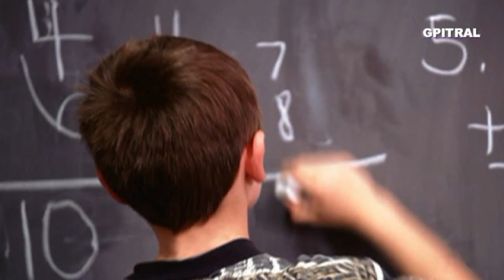Κρεμαστοί Κήποι της Βαβυλώνας Επτά Θαύματα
Οι Κρεμαστοί Κήποι της Βαβυλώνας πιθανολογείται ότι αποτελούσαν μέρος των εξωτερικών τειχών της Βαβυλώνας. Εικάζεται ότι το βοτανολογικό αυτό θαύμα, που υπερβαίνει τον φυσικό νόμο, ανάγεται στον έρωτα ενός βασιλιά για μια γυναίκα. Κατά τον Βηρωσσό, έναν Βαβυλώνιο ελληνιστή ιερέα, που έγραψε την ιστορία της Βαβυλώνας στα ελληνικά, οι Κήποι χτίστηκαν περίπου το 600 π.Χ. και εμπνευστής τους ήταν ο Ναβουχοδονόσορ Β΄ (περίοδος βασιλείας: 605-562 π.Χ.), ο ισχυρότερος μονάρχης της νεοβαβυλωνιακής αυτοκρατορίας. Οι Κήποι ήταν δώρο προς τη γυναίκα του Αμυίτις, θυγατέρα του βασιλιά των Μήδων, η οποία νοσταλγούσε τους δασωμένους λόφους της πατρίδας της, και ήθελε να διατρέφεται με φυτά που υπήρχαν στη χώρα της αλλά όχι στη Βαβυλώνα. Για το λόγο αυτό στους κρεμαστούς κήπους υπήρχε και βοτανικός κήπος όπου καλλιεργούνταν εκείνα τα φυτά. Μια άλλη θεωρία λέει ότι οι κήποι χτίστηκαν από τη βασίλισσα των Ασσυρίων Σεμίραμις, γύρω στο 810 π.Χ.
Οι κρεμαστοί κήποι θεωρούνται ένα από τα επτά θαύματα του αρχαίου κόσμου αν και πολλές αμφιβολίες έχουν εκφραστεί για την φυσική ύπαρξή τους, ενώ το γεγονός ότι αναφέρονται εκτενέστατα από δύο αρχαίους Έλληνες ιστορικούς τον Στράβωνα και τον Διόδωρο τον Σικελιώτη δεν ενισχύει κατά πολύ τα ιστορικά γεγονότα.
Τα Επτά Θαύματα του Κόσμου (ή τα Επτά Θαύματα του Αρχαίου Κόσμου) είναι σημαντικά μνημεία που κατεγράφησαν ως μεγαλουργήματα της εποχής ή αλλιώς «θαύματα» του αρχαίου κόσμου κατά την αρχαιότητα και την προ Χριστού περίοδο. Εμπνευστής του καταλόγου αυτού θεωρείται ο Αντίπατρος ο Σιδώνιος, ένας μεγάλος Έλληνας συγγραφέας και ποιητής του 2ου αιώνα π.Χ., ο οποίος επισκέφτηκε όλα τα μνημεία και συνέταξε τον κατάλογο. Ο κατάλογος αποτελείται από επτά οικοδομήματα που βρίσκονται γύρω από το μεσογειακό πλαίσιο.